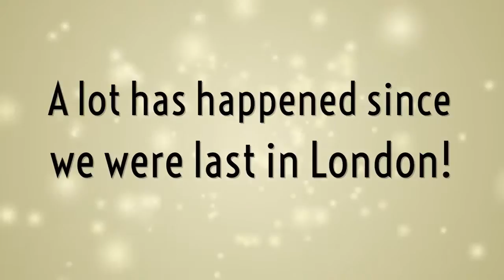The UK Dating Awards 2017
The Meet Group is proud to announce that many of our brands are finalists at this years UK Dating Awards! 😍

We’ve placed in the several categories including, Innovation within the Dating Industry 2017, Online Dating Brand of the Year, International Dating Brand of the Year and Dating App of the Year. Good luck to all of the finalists!🎉